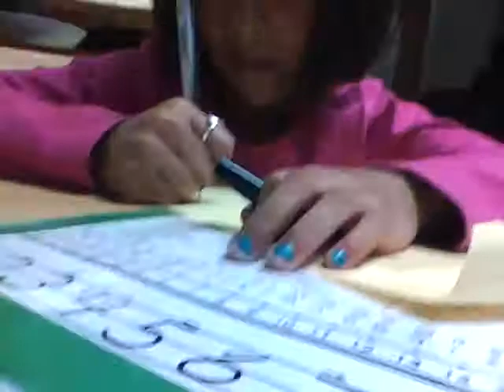cute smart little girl